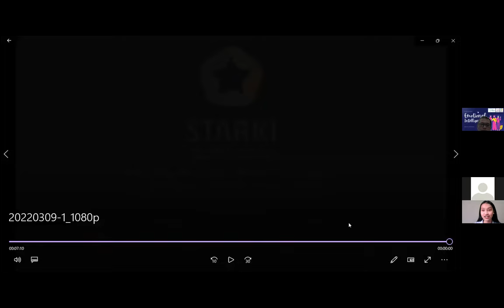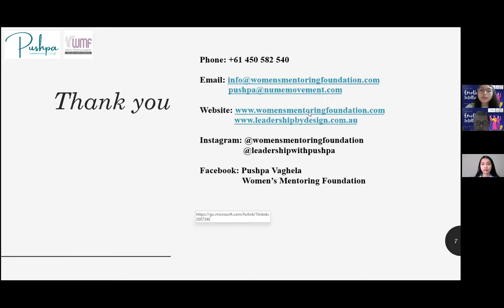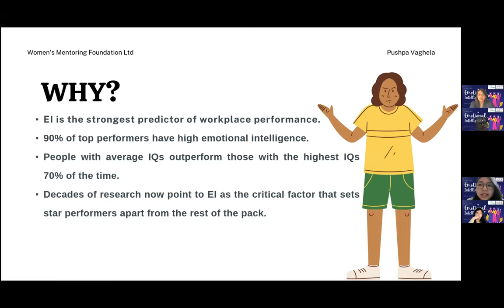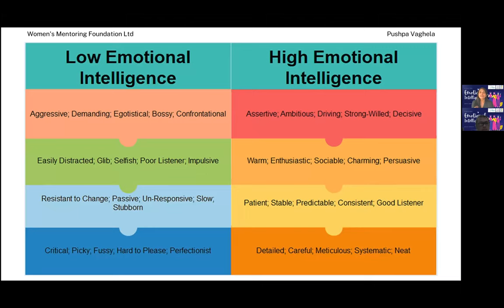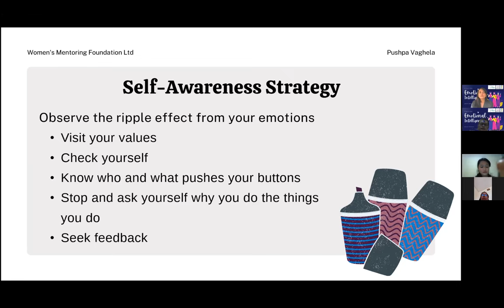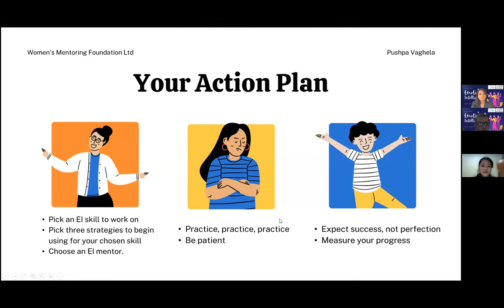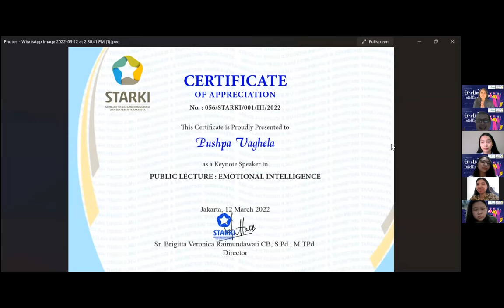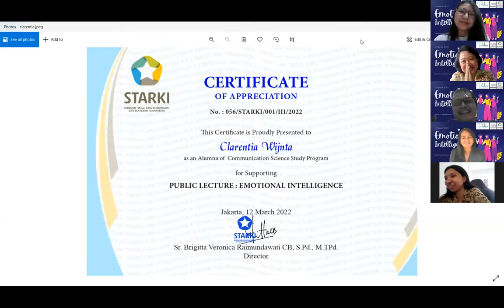PUBLIC LECTURE: EMOTIONAL INTELLIGENCE, in collaboration with Women's Mentoring Foundation Brisbane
Hi all..
As you know all that STARKI concerns much on how to develop and empower women especially in educational field.
Therefore, it is really a great opportunity for Communication Science Study Program to hold a public lecture commemorating International Women’s Day on last March 8th 2022, in collaboration with Women’s Mentoring Foundation Brisbane, Australia.

Let's check it out this wonderful event.

Thanks